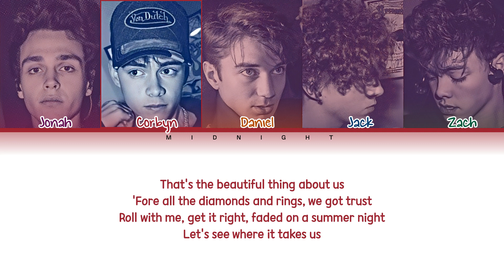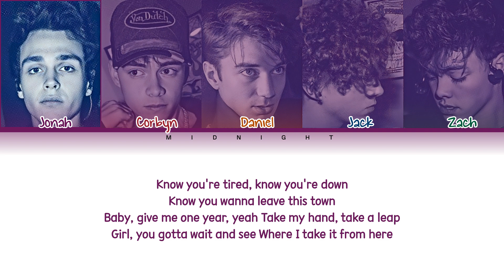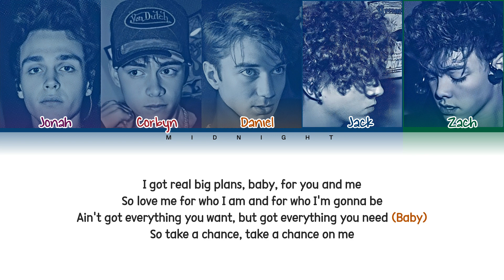Why Don't We - Big Plans | (Color Coded Lyrics)